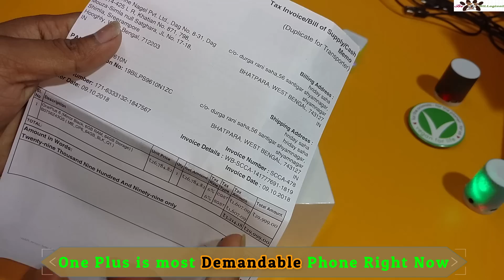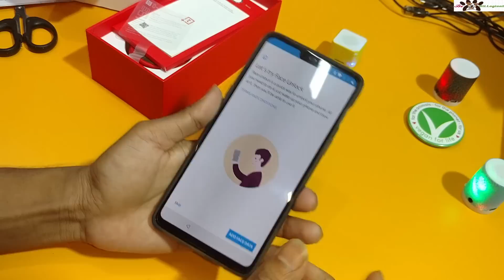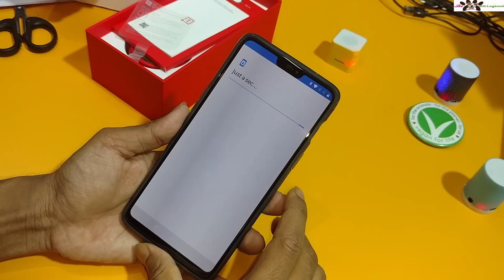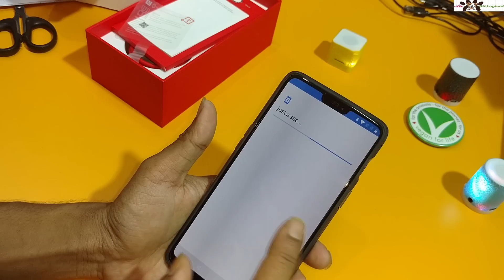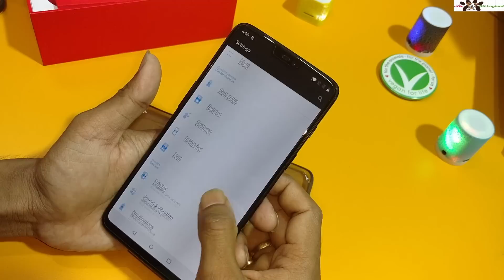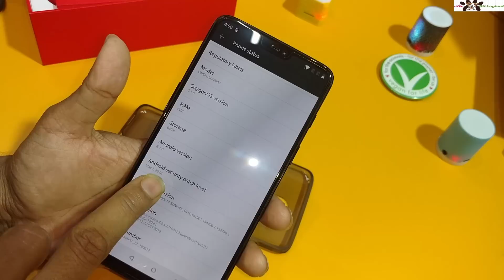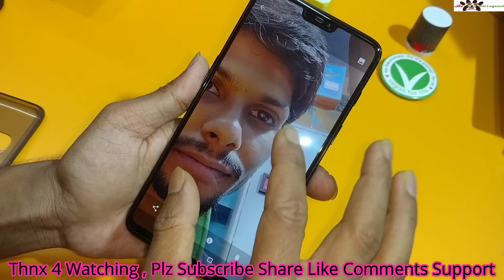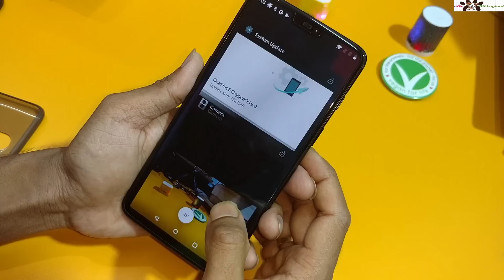Amazon Doing Cheating in Great Indian Festival sale , Send Used One-Plus-6 ??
Here i am gonna show you the first impression cum  unboxing of One-Plus-6.

Lets check it out Below

Thank you so so Much for watching & Reading ME.

Any query let me know below , I Love to answer all of ur answers upto my capabilities.

Let b Friends in  all social sites Link on the channel About section-- Facebook, Instagram, twitter, Snapchat, pintrest etc

Have a Delightful Day _/\_

All songs are -- NCS

Specification

General
Sim Type GSM+GSM
Design
Display
Type Color AMOLED screen (16M colors)
Touch Yes, with Multitouch
Size 6.28 inches, 1080 x 2280 pixels
PPI ~402 PPI
Features Corning Gorilla Glass 5 Screen Protection
Memory
RAM 6 /8 GB
Internal 64 /128/ 256 GB
Card Slot No
Connectivity
GPRS Yes
EDGE Yes
3G Yes
4G Yes
VoLTE Yes (Supports Reliance Jio)
USB Yes, Type-C 1.0 reversible connector v2.0
Extra
Sensors Accelerometer, Gyroscope, Compass
3.5mm Headphone Jack Yes
Extra NFC, DLNA
Camera
Camera Yes, 16 MP + 20 MP Dual Camera with autofocus
Dual Camera Yes
Features Face detection, Geo tagging, Panorama, Touch to focus
Video Recording Yes, 4K @ 60 fps
Flash Yes, Dual LED
Front Camera Yes, 16 MP
Technical
CPU 2.8 GHz, Octa Core, Qualcomm SDM845 Snapdragon 845 Processor
Java Yes, via 3rd party
Browser Yes, supports HTML
Multimedia
Supports MMS, Instant Messaging
Email Yes, with Push Email
Music MP3, eAAC+, WMA, WAV, FLAC
Video DivX, MP4